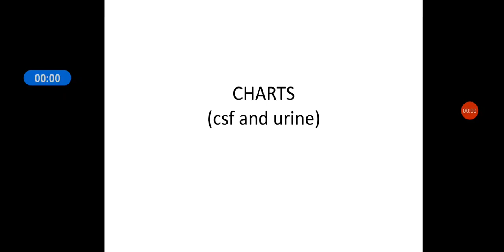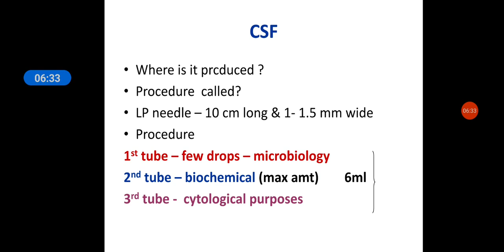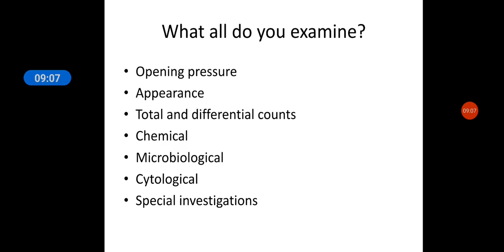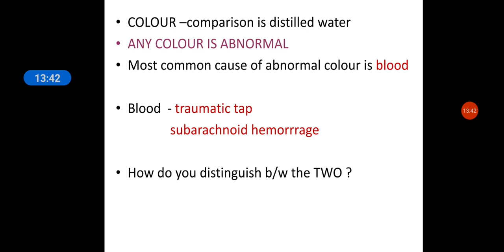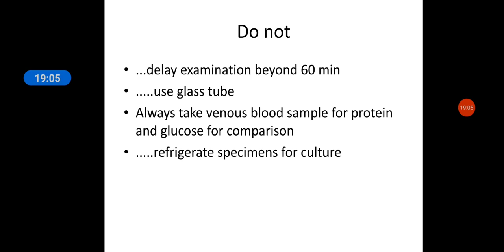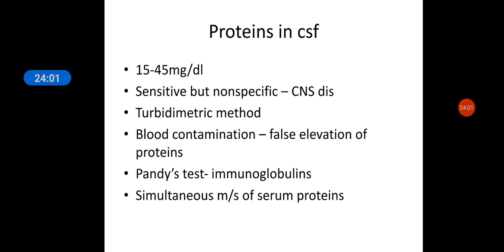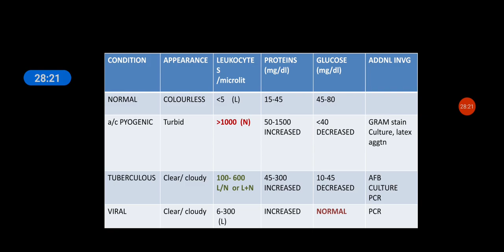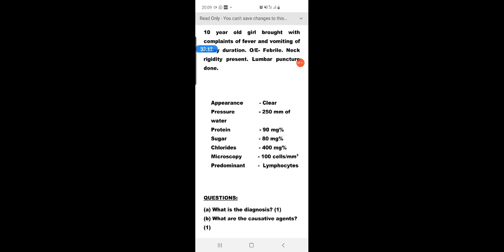Csf charts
Pathology